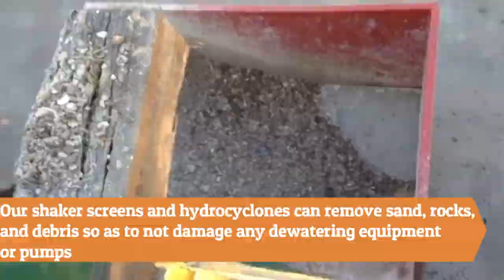Ancillary Equipment - Eagle Dynamic Solutions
In our other videos, watch Eagle Dynamic Solutions perform services like:
- hydraulic pond dredging at municipal and industrial sites
- sludge dewatering services at multiple water, wastewater, & industrial sites
- belt filter press rentals, plate and frame filter press rentals, & centrifuge rentals
- beneficial reuse services for coal ash, boiler ash, and mill scale
- landfill alternative services